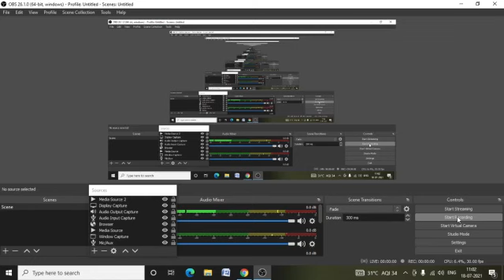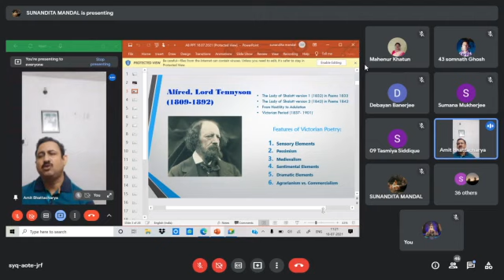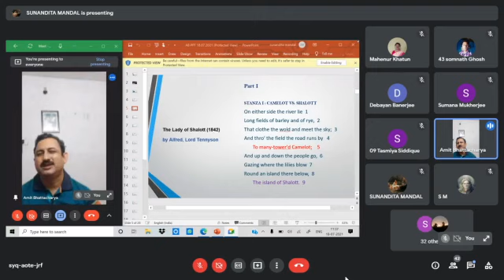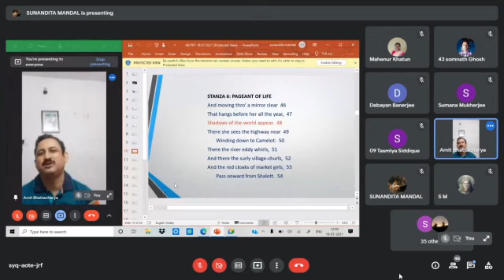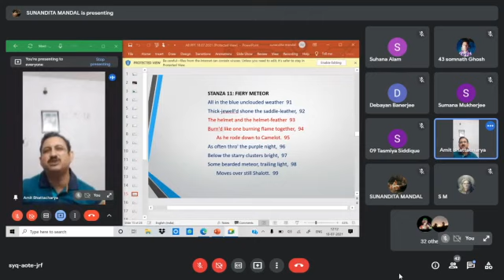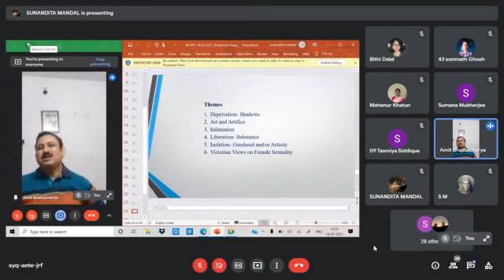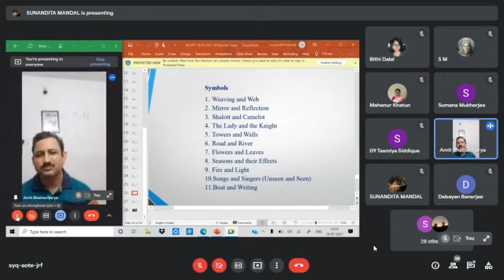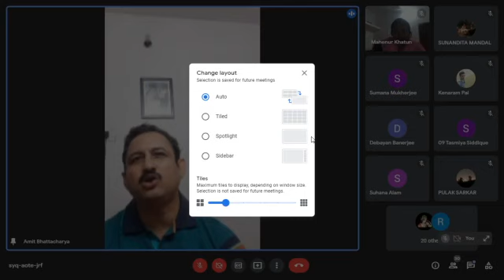Lecture 1: Desire, Daring and Death: A Close Reading of Alfred, Lord Tennyson's The Lady of Shalott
Series: Confab 2021
Title: "Desire, Daring and Death: A Close Reading of Alfred, Lord Tennyson's The Lady of Shalott"
Speaker: Prof. Amit Bhattacharya
                 Professor & Head